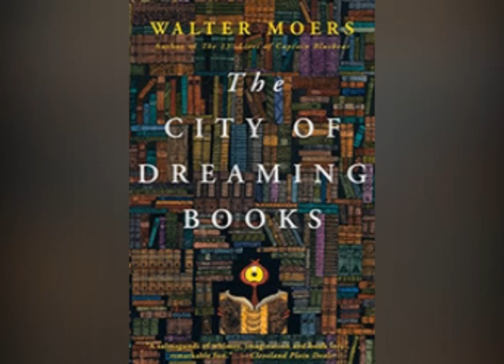Ep. 35 - The City of Dreaming Books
An Adventure in Writing:
Gather round and I'll tell you the tale of a writing-obsessed creature and his exploits within a literature-obsessed city.

2004, Ages 17 and Up

Original Premiere: 5/4/18

All book excerpts are from The City of Dreaming Books by Walter Moers (U.S. English hardcover edition, published by The Overlook Press, Perter Mayer Publishers, Inc).

MAIN THEME:
“The Call” – Briand Morrison and Roxann Berglund

EPISODE SONGS:
"Dreams of Lost Books", "March and Jejune", and "Dromedary Dunewalk" - Fred Keller